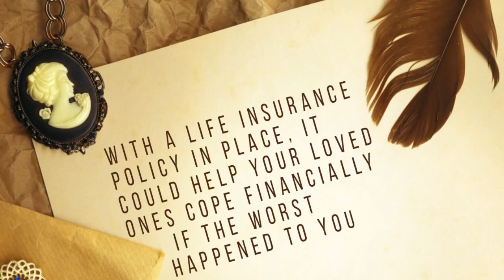When to drop collision on your auto insurance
Term assurance
asbestos lawyer ,
mesothelioma attorney ,
mesothelioma lawyers ,
asbestos attorney ,
mesothelioma lawyer ,
asbestos claim ,
Related Search Volume ,
mesothelioma attorneys ,
mesothelioma litigation ,
asbestos litigation ,
asbestos lawsuit ,